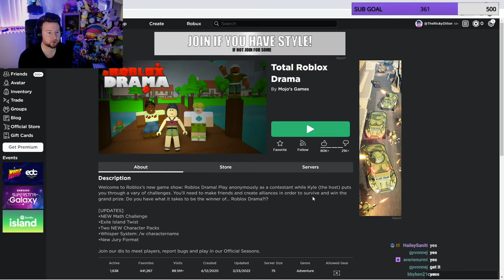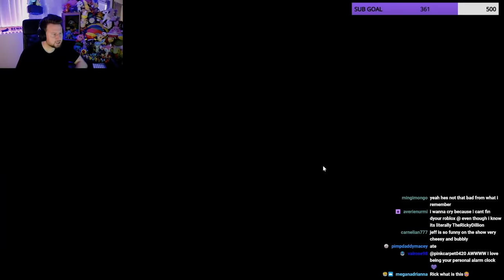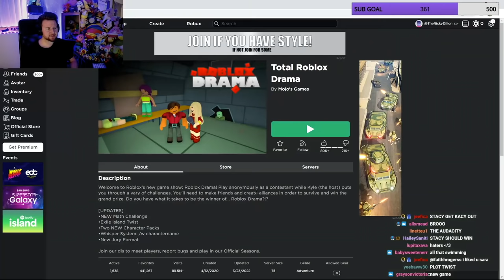playing TOTAL DRAMA ISLAND (on roblox)